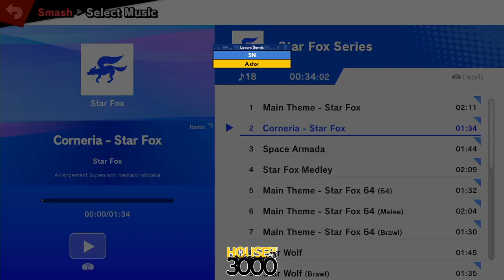BoMBS #146 Losers Semis SN vs Astor